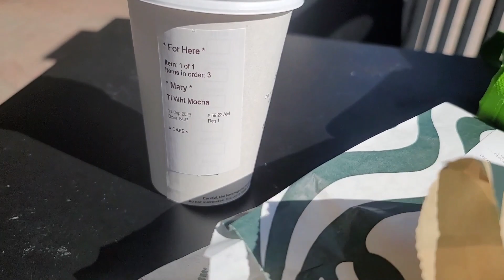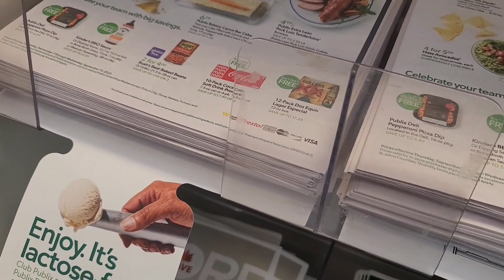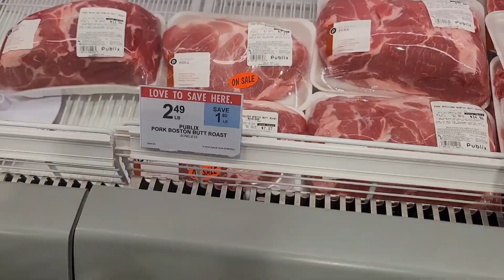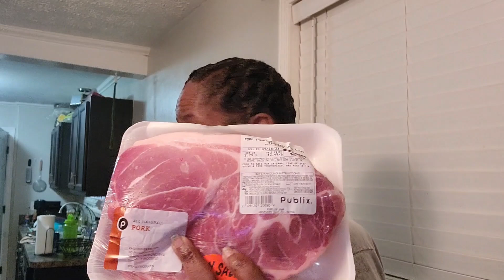Running errands and doing laundry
In today's video, I bring you guys along as I run some errands and do some laundry. I had to go to the UPS store, I stopped by Starbucks to grab something to eat and ended up going to Publix. Thanks to all my wonderful subscribers, I really appreciate you for watching, commenting, and liking my videos.

Misfit Markets: COOKWME-KK1BWMLNEHP

Happy mail and PR:
Mary
1650 Margaret St. Ste. 302